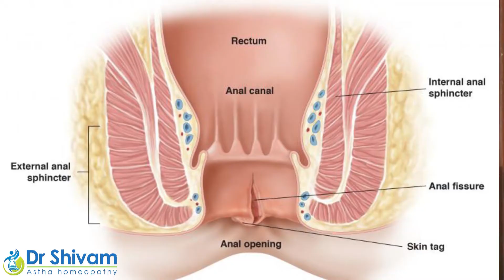Homoeopathic Medicinde For Anal Fissure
Hello Friend Welcome to another video My self Dr. Shivam Agnihotri. Today we'll be covering the topic of Anal Fisssure.

Clinic Address- Aastha Homoeopathic Clinic , Near New Dharmsala, Chhibramau- Kannauj U. P.

Clinic Timing - Morning 10:00 AM to 01:00 PM and Evening 04:00 PM to 08:00 PM , Thursday OFF